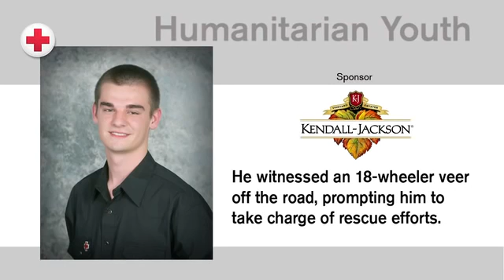Red Cross California Northwest Humanitarian Youth Hero Sean Arden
Sean Arden, an Analy High School junior, and his family were traveling home from Oregon as an 18-wheeler in front of them veered off the road and down an embankment, prompting him to take charge of rescue efforts, engaging passersby and successfully freeing the driver who was pinned inside.